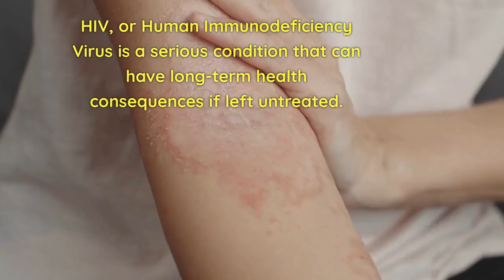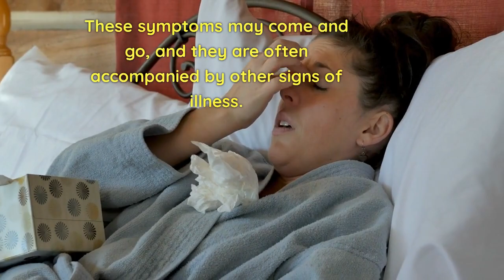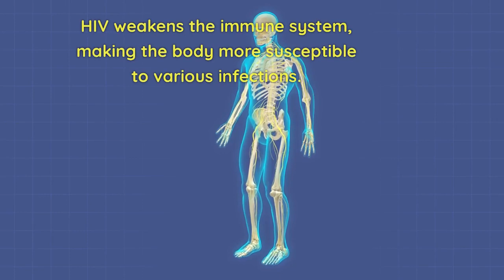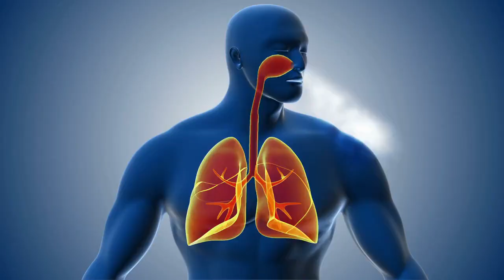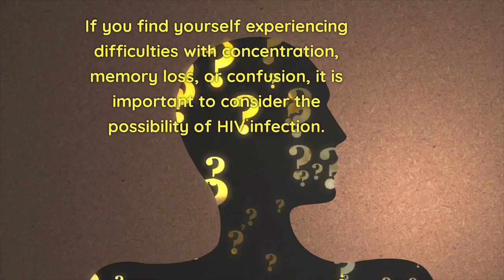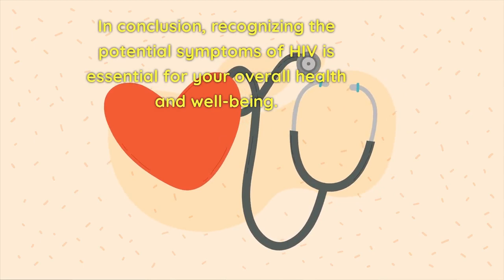13 signs and symptoms of HIV: Go for HIV testing immediately you see them.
If you identify any of these 13 symptoms, it is vital to arrange an HIV test as soon as possible.

1. Looking for a healthy PRODUCT to boost your Immune System? No worries! Q Shield Immune Booster+ has got you covered. The best way to avoid getting sick is by boosting your immune system.

2. Satisfy your partner in bed. HIV is related to stress and anxiety and generally poor quality of life in some people. Lots of our patients have reported low S=X power in bed. Some have lost their s=x mood and do not enjoy lovemaking anymore. Do not lose hope, just try this supplement and enjoy your steamy sessions again:

3. Stop hiv from developing into AIDS. HIV could quickly develop into AIDS the final stage of hiv infection. People with AIDS can only live for a maximum of 3 years only unless they are on hiv treatment. But, you can stop hiv from progressing to AIDS, and prolong your life for more additional years. Also, stop HIV-related fast aging problems. Use these supplements and be happy again.

4. Cure your AIDS-SKIN: Do not allow your skin to be damaged or ruined by HIV-AIDS related infections. Stop your body and skin from appearing very aged due to hiv.

TOP VIDEOS.

# hiv_treatment